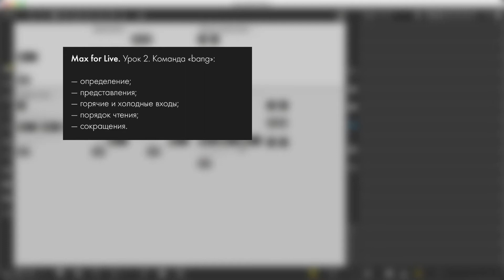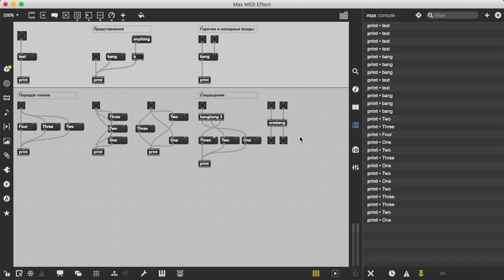Max for Live. Урок 2. Команда «bang».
Во втором уроке дадим определение команде «bang», рассмотрим представления этой команды в языке, познакомимся с горячими и холодными входами, разберём порядок чтения команд и узнаем некоторые сокращения команды «bang».